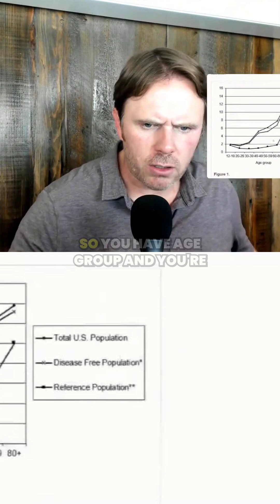The Role of Hormones in Weight Management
Why is it so hard to lose weight or stay lean as you get older? In this video, we break down what’s really happening with your body. As we age, our levels of growth hormone, testosterone, thyroid hormones, and insulin sensitivity all decline—making weight gain easier and fat loss harder.

This drop in metabolic hormones means that habits you got away with in your 20s and 30s now work against you. Learn the biochemistry behind slow metabolism, hormonal changes, and how to start reversing it with the right lifestyle shifts.